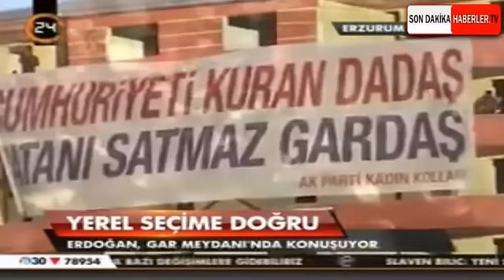Başbakan Erdoğan Erzurum'da Fethullah Gülen Hakkında Konuştu - Son Dakika Haberler TV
Başbakan Erdoğan'ın Erzurum'da vatandaşlarca destek gördüğü Gülen hakkındaki eleştirileri karikatürleşti.

Başbakan Erdoğan, Fethullah Gülen Karikatürü, Erzurum Mitingi